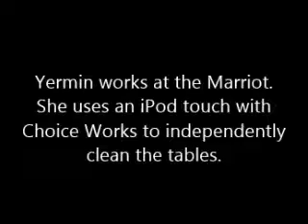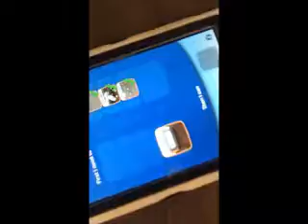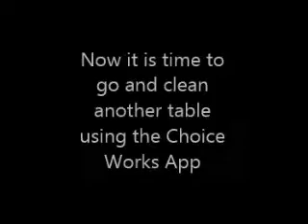Cleaning The Table Using Choiceworks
Student uses the Choice Works app to independently clean the tables at her work based learning site.